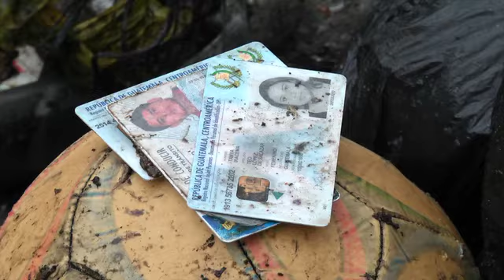Tragantes Guatemala, Sin Reservas_Guatevision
GUATEMALA VIVE EN UN CAOS VIAL, PERO CUANDO LAS LLUVIAS SE PRESENTAN A LA CAPITAL EL DESORDEN QUE PROVOCAN LAS INUNDACIONES PUEDE HACER QUE EL TRANSITO SE MULTIPLIQUE, PERO ESTO ES CULPA DE LOS DESECHOS QUE SE ENCUENTRAN EN LOS TRAGANTES.